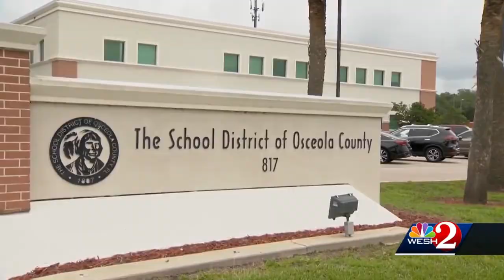Osceola school district contracting substitutes to relieve teacher shortage